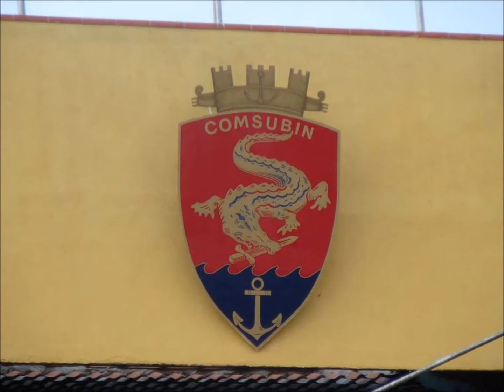64° Corso Arditi Incursori "Durand De La Penne"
Giuramento Arditi Incursori (GOI) Marina Militare del 64° Corso
"Durand De La Penne".
 Xª